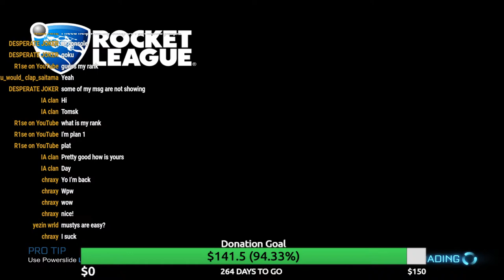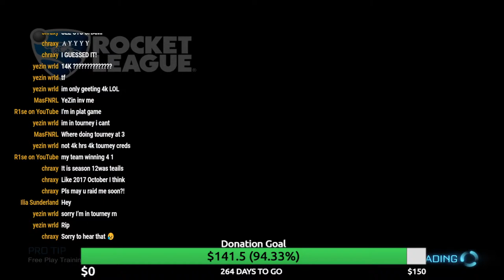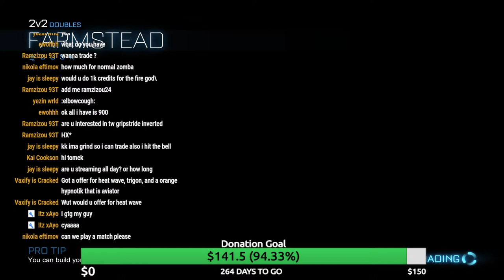Live Rocket League Season 3 GIVEAWAY / PC TRADING / Diamond *Ranked* Gameplay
Hop in if you want to chill and watch some TOP QUALITY ROCKET LEAGUE gameplay! I play with fans sometimes so add me! I'm a keyboard and mouse player so if you want to learn a little bit from me you can ask in chat. I'm also doing trading so drop down your epic games or steam if you want to trade, we are playing the new season 3 update enjoy! I'm bored so talk in the CHAT! Hit that sub and like button if you're new :) I try to stream AT LEAST 3 times a week, hope you enjoy the livestream :D

I don't know how to refund so make sure if you want to donate be 100% certain

You can buy cool rocket league, fortnite phone cases on this website if you need a new phone case you know where to look!